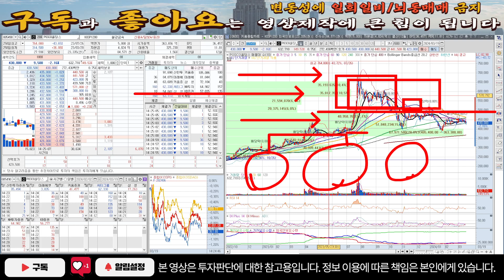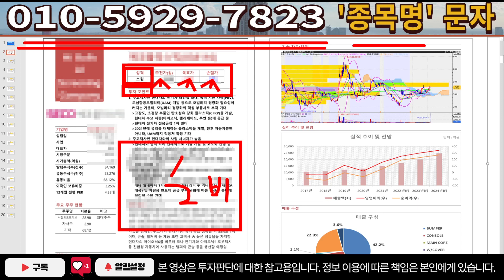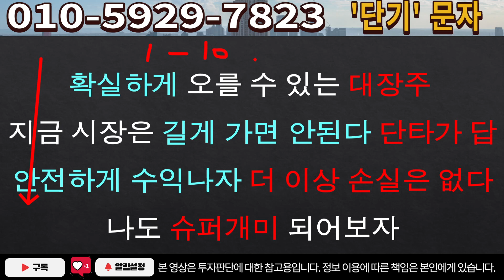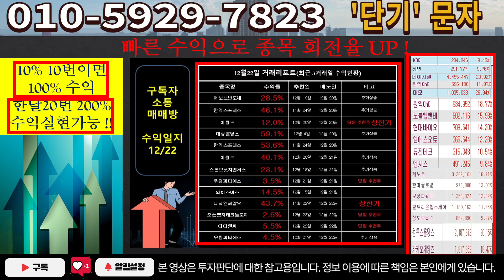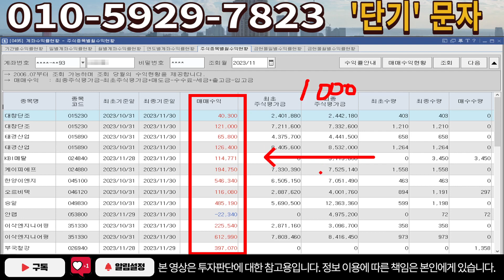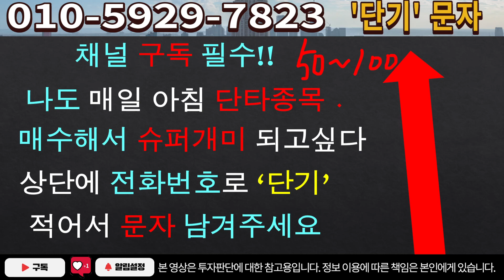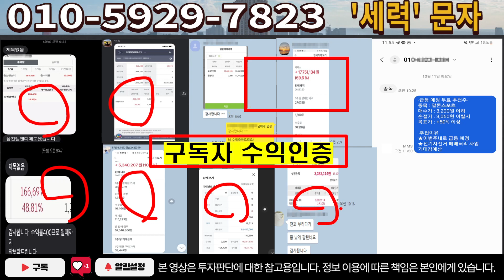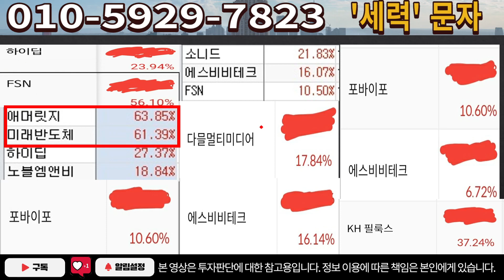[주식]포스코홀딩스 - 앞으로 5배 더 갑니다! 물량 꽉 쥐고 가세요!